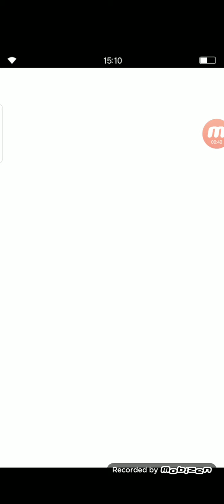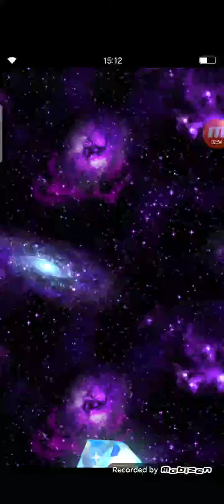FFBE Global Holly Jolly Ticket Summon #2